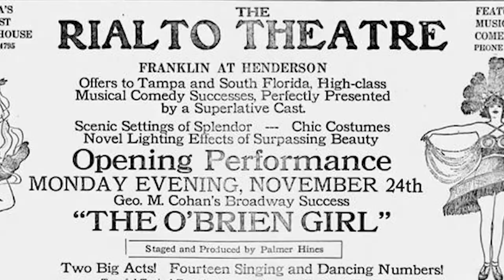The Rialto Theatre Tampa | What is Behind the Blue Doors?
Have you ever walked down N Franklin's Yellow Brick Row and wondered just what is behind the blue doors? This is an opportunity to learn some history of the Rialto Theatre, and see how the renovated theatre is an awesome example of adaptive reuse. You'll meet Hope Donnelly who will tell some of the story personally. The Rialto Theatre now hosts fabulous events from weddings to video shoots to parties and more.

Wow, that’s a mouthful, isn’t it? I don't just know real estate and homes, I know people and places and love to share those things that give Tampa its texture and character. This is one of those videos in the Tampa Textures series. If you'd love to know more about the Rialto, be sure to check Enjoy!

My team and I serve buyers and sellers of homes in the Tampa Bay area. I bring with me the experience of a successful career of 18 years, a quirky sense of humor, in depth knowledge of the Tampa Bay area, and processes and communication to help you survive and thrive during the home buying or selling journey.

In my off time you’ll find me on my bike exercising or exploring the most interesting parts of Tampa, playing my bass guitar MoonPi, and hanging with my hubby Dan and our wire-haired fox terrorist Zoe.

, particularly my blog on the website, is a great source of information about Tampa and the texture and lifestyle of our varied neighborhoods. Be sure to check it out to see why we Dig Tampa!
Here's how to find me:
Coastal Properties Group International
4301 W Boy Scout Blvd, Suite 100